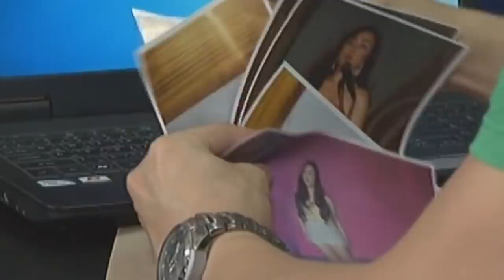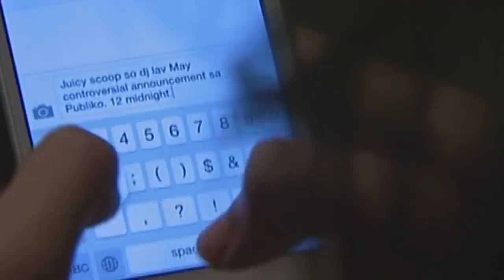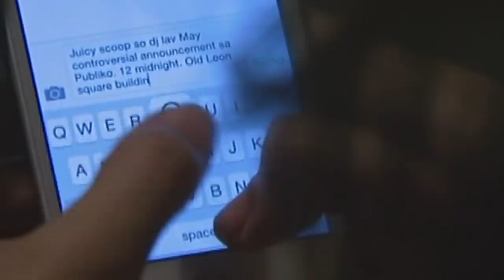Moon of Desire | Full Episode 43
Riri starts to believe that Joey likes her when she finds the bouquet and chocolates inside her locker, unaware that they are from Runin. Much to her disappointment, Riri soon learns right from Joey that he has no reason to show interest on her. Meanwhile, Ayla finds herself in great trouble once again when Violet abducts her in an attempt to expose Ayla’s real identity to the public.